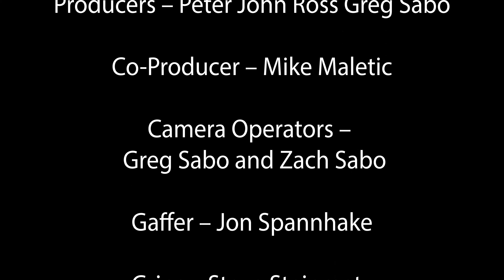Cinestudy L&J Cuts Project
This is an edit project I did for one of my classes at Wiregrass Georgia Technical College using footage from Cinestudy.